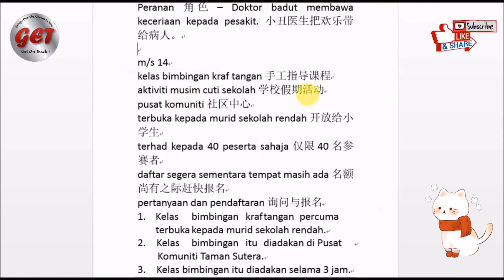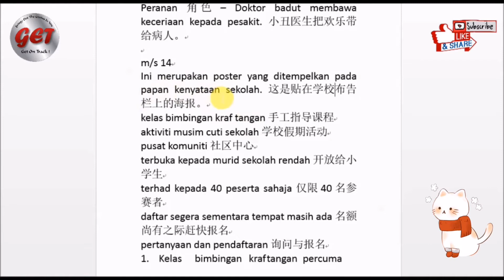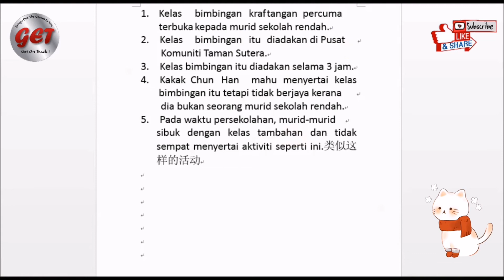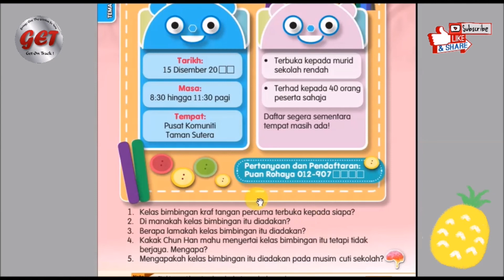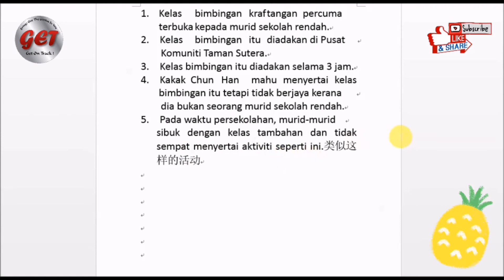Buku Teks SJKC Tahun 4 m.s. 14. 华小4年级马来文课本， 第14页课文朗读。